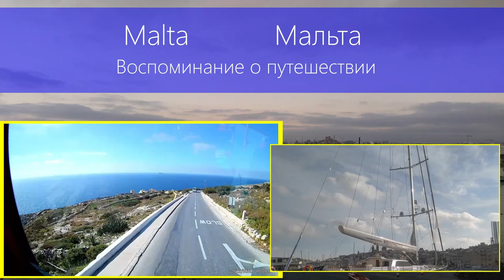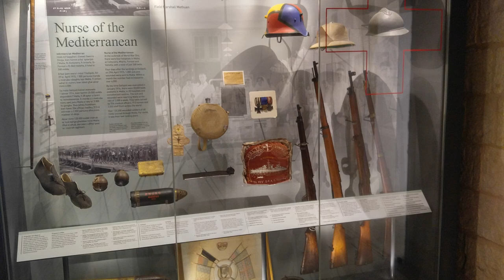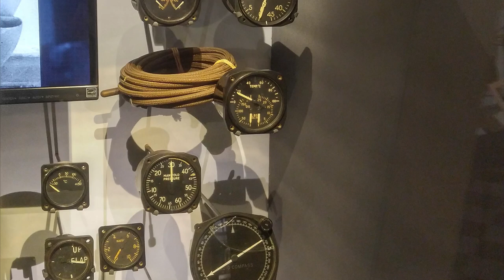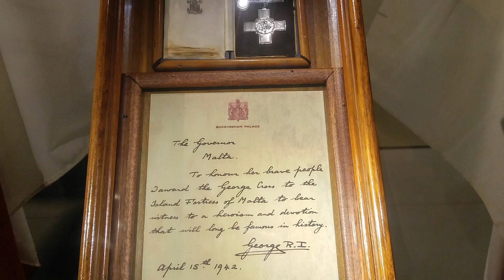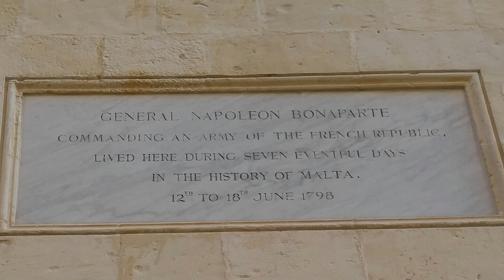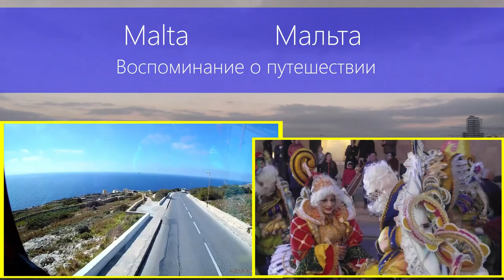Валетта. Мальта. Valetta. Malta. Наполеон.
Воспоминания о путешествие на Мальту.
Валетта. Мальта. Valetta. Malta. 2020. Наполеон Бонапарт. История.

00:51 гостиница-апартаменты
04:32 военный музей
08:02 аполеон на Мальте

Валетта - столица и крупнейший город Мальты, расположенный на восточном побережье острова. Город является историческим и культурным центром Мальты, а также важным административным и экономическим центром. Он был основан в 16 веке, назван в честь рыцаря Жана Парижана-де Валетты, который был главой Ордена Мальтийских рыцарей.

Валетта является одним из немногих примеров городского планирования, созданного военными инженерами. Город окружен мощными оборонительными стенами, бастионами и крепостями. Старый город Валетта в 1980 году был внесен в список Всемирного наследия ЮНЕСКО.

Валетта привлекает туристов своей уникальной архитектурой, богатой историей, узкими улочками, многочисленными церквями, площадями и музеями. Здесь можно увидеть множество памятников и сооружений, связанных с Орденом Мальтийских рыцарей и другими историческими событиями.

В Валетте также расположены правительственные здания, музеи, театры, рестораны, магазины и другие объекты инфраструктуры. Город является важным торговым и транспортным центром Мальты.

Валетта - это живописный и уникальный город, который привлекает туристов со всего мира своей атмосферой и красотой.